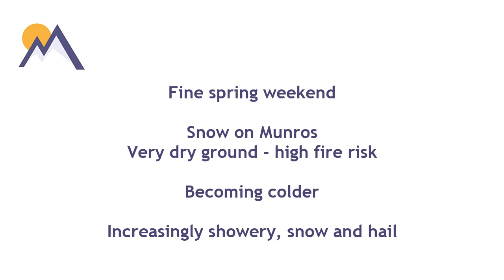Friday Planner: 25th March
Mountain weather discussion through the weekend and next week.
In association with Ellis Brigham Mountain Sports

3-day forecasts for 10 mountain areas of Britain updated daily